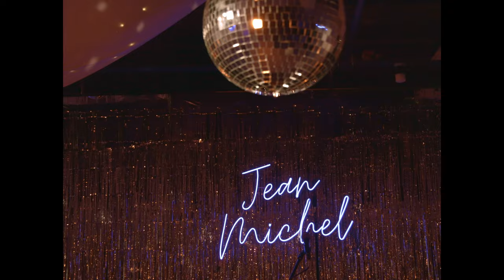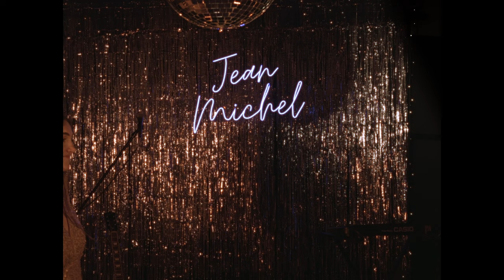Jean Michel Club - Es Tarde (Video Oficial)